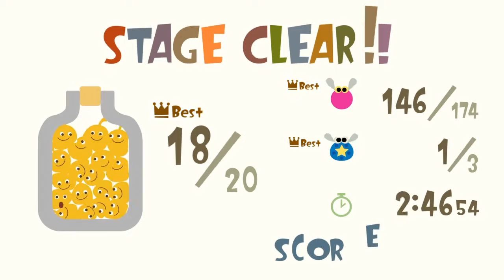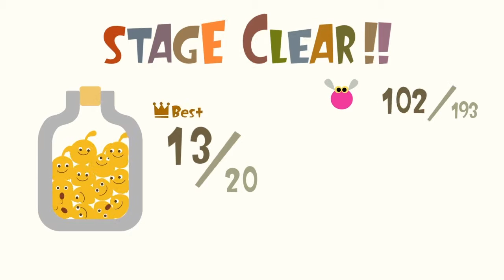LocoRoco. First Impression